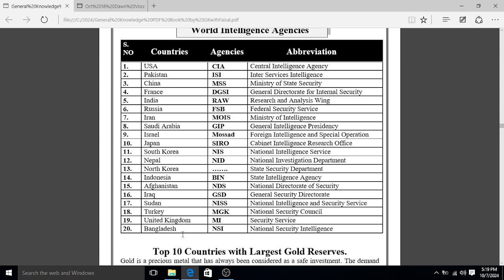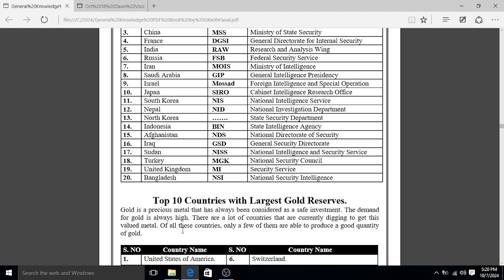world agencies names